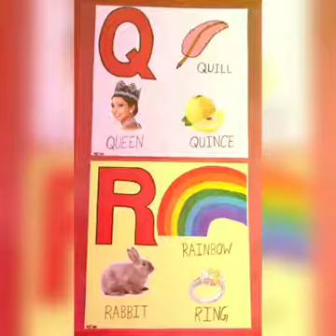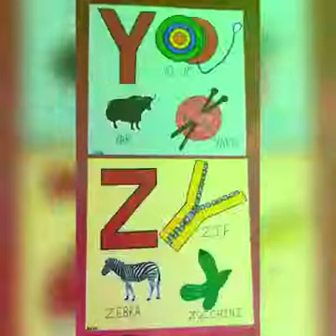Flash cards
Flash card helps teachers to teach Alphabets along with Phonic sounds and Pictures.

Introducing flash cards at an early stage helps in brain development and speech development of kids.